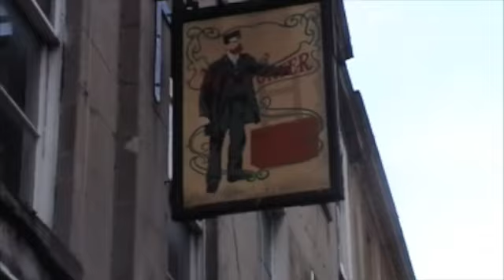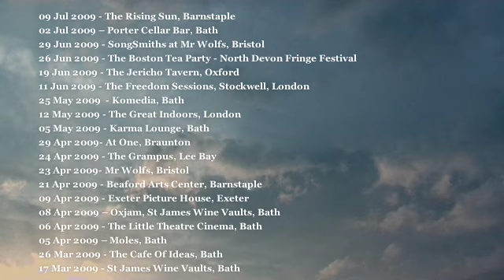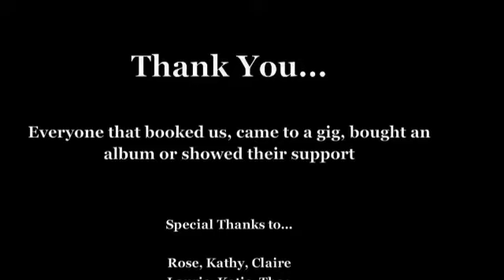7 Days of Sleep National Tour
its exactly what it says on the tin!